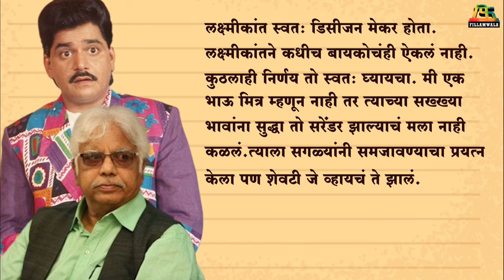लक्ष्मीकांत बेर्डे यांच्याबद्दल पुरुषोत्तम बेर्डे यांनी व्यक्त केली खंत | Fillamwala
दिवंगत अभिनेते लक्ष्मीकांत बेर्डे यांच्या मृत्यूला जवळपास आता २० वर्षे होत आली पण आता इतक्या वर्षांनी पुरुषोत्तम बेर्डे यांनी व्यक्त केली खंत...😯